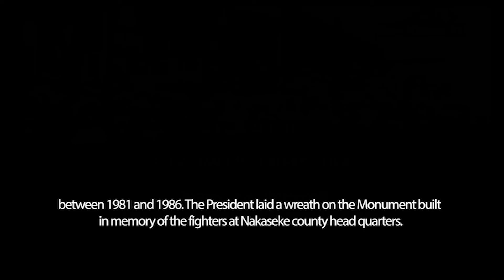Today in history - President Yoweri Museveni honoured freedom fiters